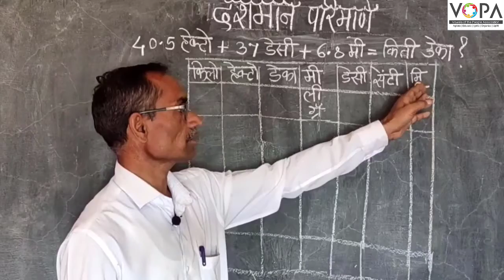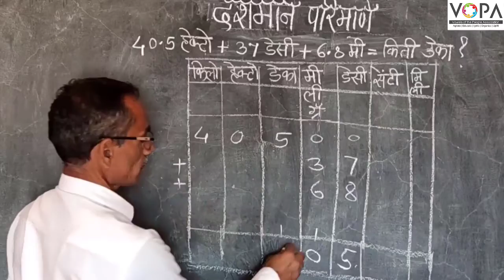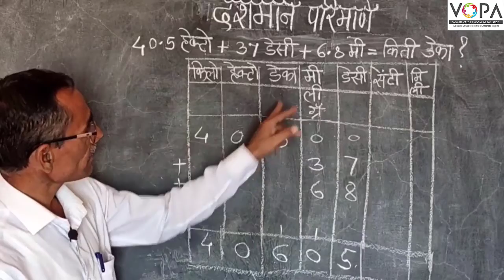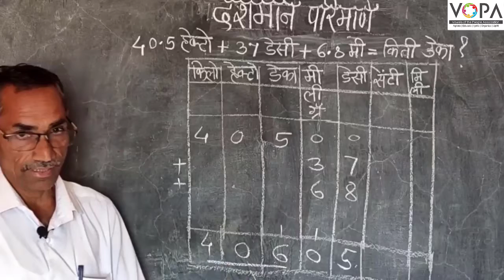८वी । गणित । शिष्यवृत्ती परीक्षा । दशमाण परिमाणे । V2 | V-School